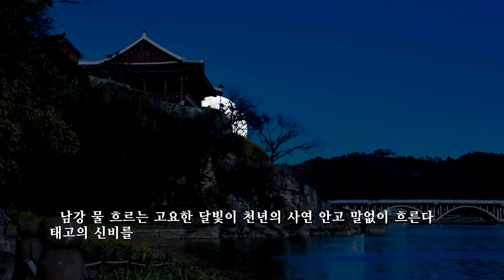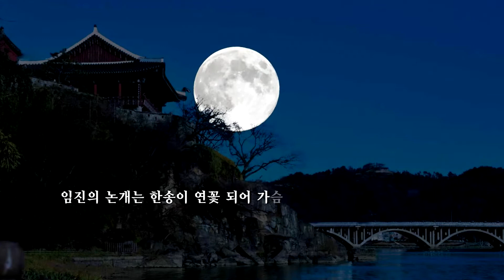촉석루의 밤 /록봉 이기춘 (내레이션: 이선경)